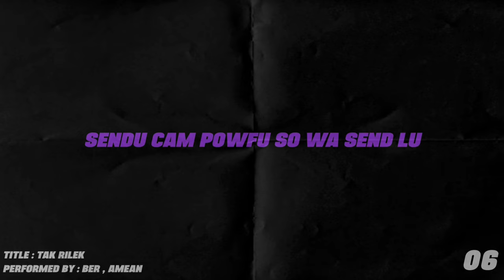Ber - Tak Rilek ft. Amean (LyricsVideo) (Prod.Manic One)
Title : Tak Rilek
Performed by : Ber, Amean
Lyrics : Ber, Amean
Beat : Manic One
Video : Ber
Mix&Master : Ber, Amean

06.